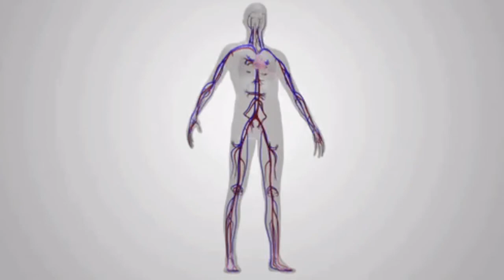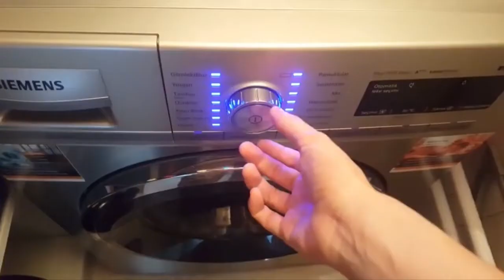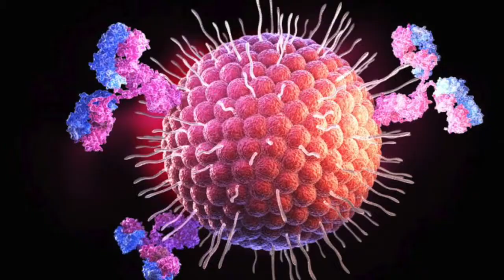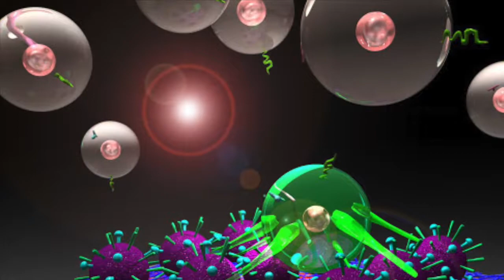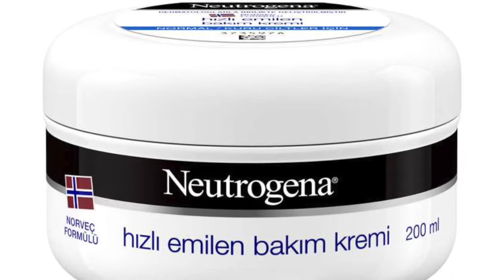Corona ( Covid_19 ) Virüsü ile En Etkili Şekilde Nasıl Mücadele Edilir?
Amerika  The Johns Hopkins Üniversitesi'nin araştırması doğrultusunda Covid-19 virüsünün ne olduğu ve nasıl mücadele edileceğini anlattık.
Herkesin izlemesi gereken bir video oldu